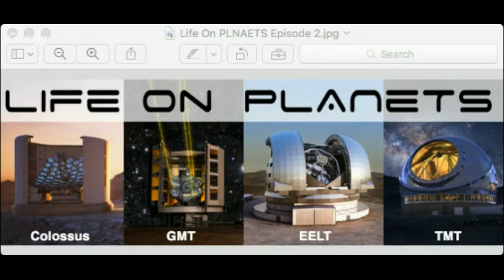Large Telescopes for Exoplanet Research - Life On PLANETS: Episode #2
This week’s topics will include:

Comparisons between the large telescopes for exoplanet research
Extraterrestrial life detection thresholds
Event Date & Time
Monday, September 5, 2016 at 5:00PM HST/ 11:00:PM EST

Panelists
Dr. Jeff Kuhn